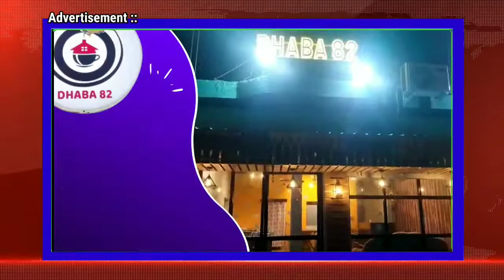"রহস্যময় গহবরে দশ হাত কালী"- এই অভিনব থিমটি জলপাইগুড়ির কালী পূজার বিশেষ আকর্ষণ